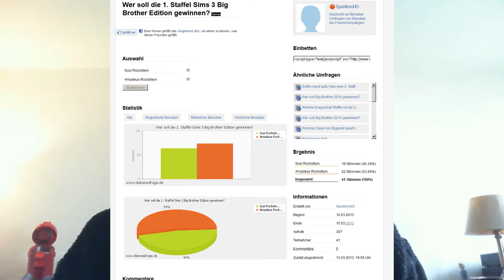Sims 3 - Big Brother Edition - Final-Voting (1. Staffel) And The Winner is ....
Liebe Leute,

die 1. Staffel Sims 3 Big Brother Edition ist vorbei. Vielen Dank an Euch sage ich, Spielkind45. ;-)

Die 2. Staffel wird nun folgen. Allerdings weiß ich noch nicht genau wann. Bitte um Geduld! Danke! ;-)